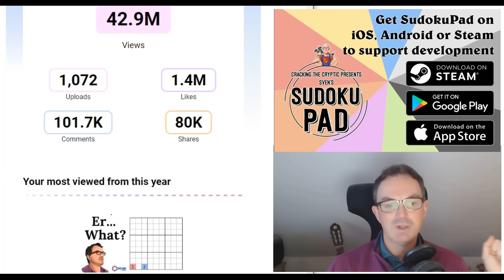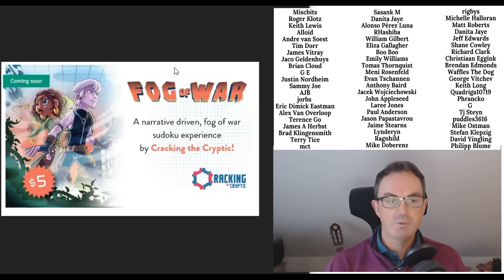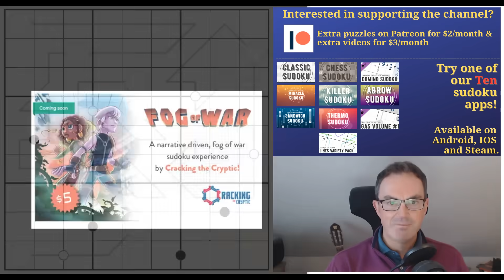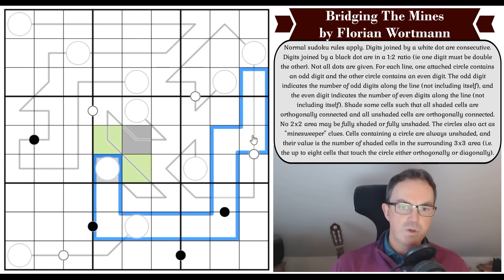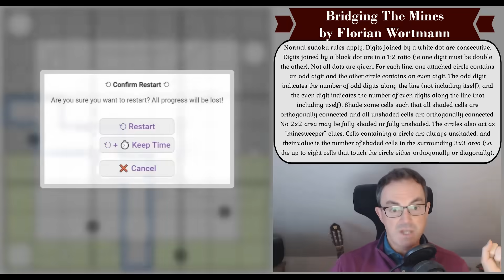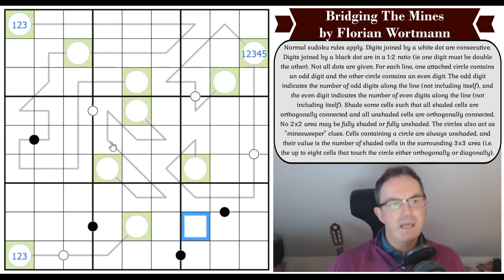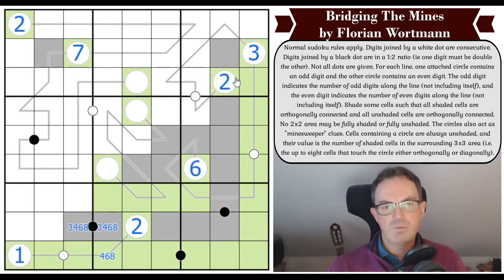Why Does He Need A Camera To Solve The Sudoku?!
*** KICKSTARTER - JUST HOURS LEFT ***
There's under 2 days left to get involved with our Kickstarter and secure a wonderful Xmas present for the puzzler in your life (which might be you!):

*** TODAY'S PUZZLE ***
We complete the trilogy of sudokus today from Florian Wortmann involving minesweeper clues! The puzzle is called Bridging The Mines but it's more like about five puzzles in one grid.  This one has so much to recommend it and why does Simon need a picture of his screen?!

Rules:
Normal sudoku rules apply. Digits joined by a white dot are consecutive. Digits joined by a black dot are in a 1:2 ratio (ie one digit must be double the other). Not all dots are given. For each line, one attached circle contains an odd digit and the other circle contains an even digit. The odd digit indicates the number of odd digits along the line (not including itself), and the even digit indicates the number of even digits along the line (not including itself). Shade some cells such that all shaded cells are orthogonally connected and all unshaded cells are orthogonally connected. No 2x2 area may be fully shaded or fully unshaded. The circles also act as "minesweeper" clues. Cells containing a circle are always unshaded, and their value is the number of shaded cells in the surrounding 3x3 area (i.e. the up to eight cells that touch the circle either orthogonally or diagonally).

*** OUR DECEMBER COMPETITION & SIMON'S BONUS SOLVES ***
100 4x4 Snackdoku pack from the Skunkworks was released on 1 December as our monthly reward.

Simon's solve of Broken Secrets by TotallyNormalCat was also released yesterday.

There's also Mark's latest battle with The Times' Club Monthly Special cryptic crossword.

60 original puzzles by Clover, Bill Murphy and Philip Newman!!  Earn party hats and dinosaurs with these brand new puzzles!

0:00 Theme music & puzzle Intro
1:15 Chants Of Sennaar
1:56 A Summary Of Our Year On YouTube
4:24 Kickstarter: Just Hours Left
6:05 Happy Birthdays
8:14 Rules
12:43 Start of Solve: Let's Get Cracking

Box 102
56 Gloucester Road
London
SW7 4UB